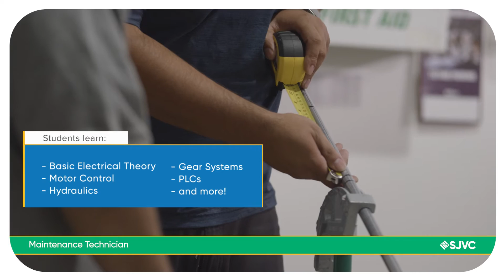SJVC Maintenance Technician Program Overview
Join us for an overview of SJVC's Maintenance Technician  program, designed to provide students with fundamental hands-on training on industrial systems and equipment.

This video was filmed at SJVC's Visalia Campus.